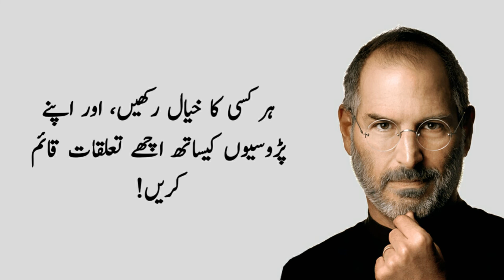Motivational Innovation Steve Jobs Quotes in Urdu[Motivational Urdu Quotes&]stevejobsquotes